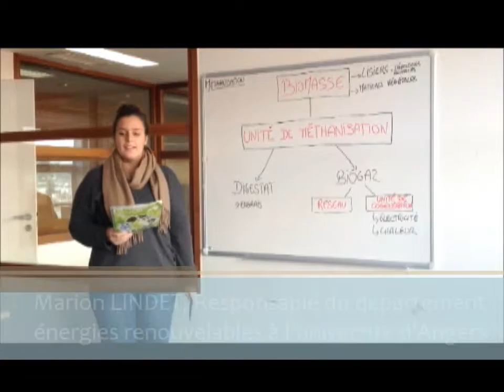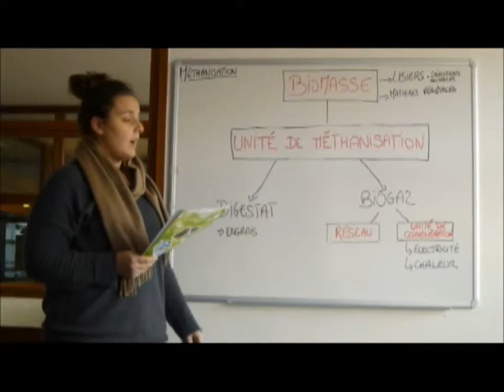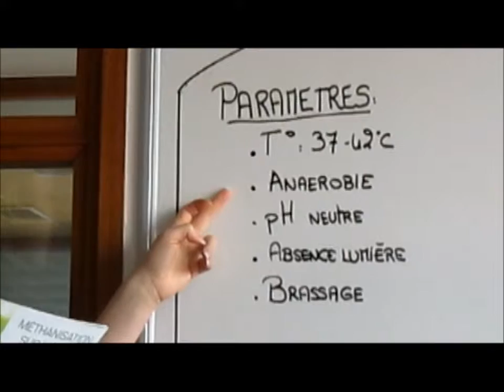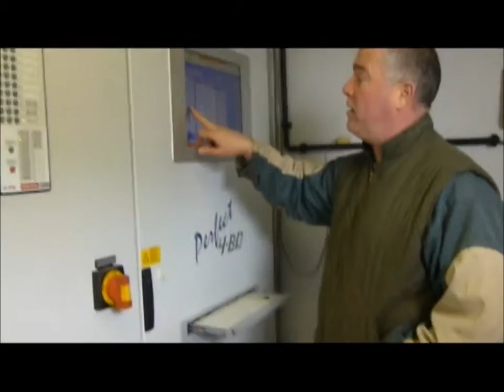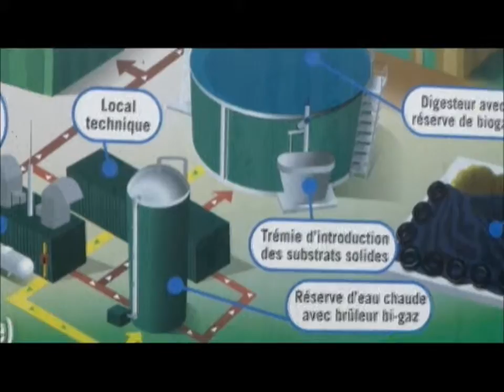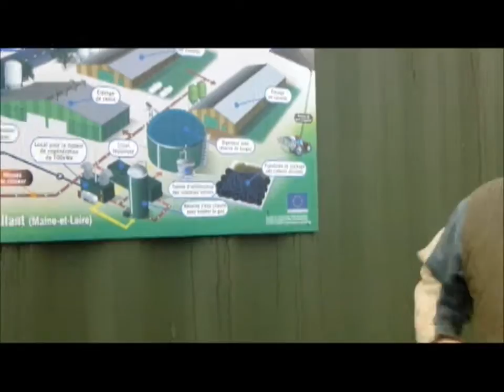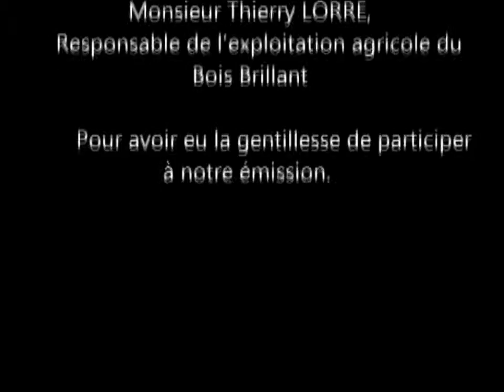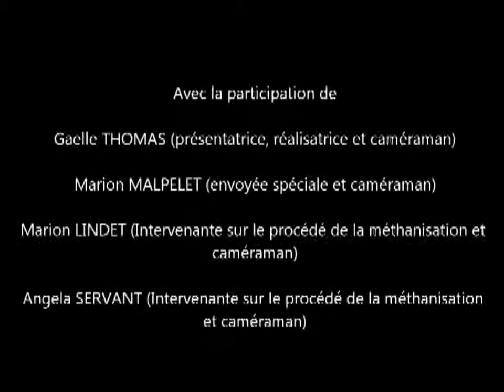methanisation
Les premiers pas de la méthanisation dans l'agriculture en Maine et Loire